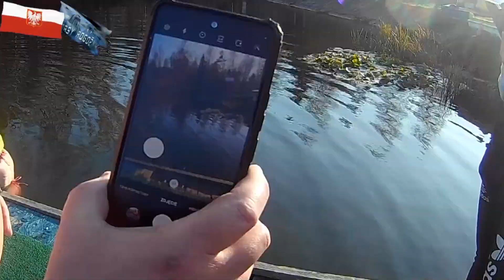Morsy Rogoźnik 11_11_2022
☀ ☁ ☂ ☃ 🎄X 032